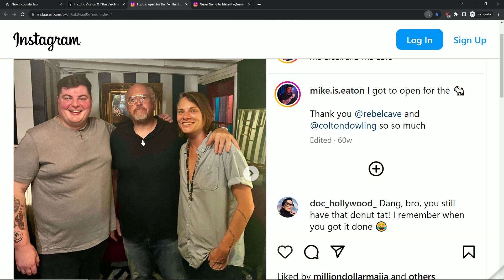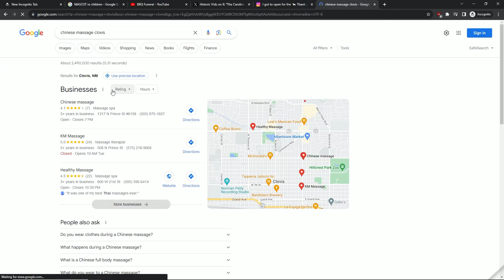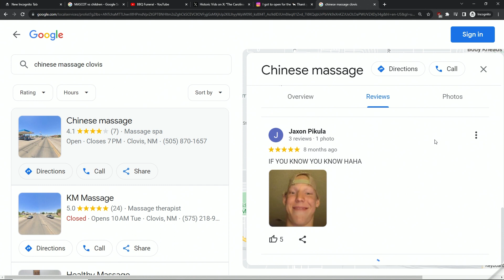52 - Doing the Crazy Thing (ft. Mike Eaton) - Tummy Time Podcast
Stand-up comedian, Mike Eaton, comes on the show and we do the crazy thing. Welcome to Tummy Time! Mike comes on the podcast and tells the boys about his experience opening for Louis C.K. and how to make Louis NOT laugh. Mike then comes into a lady with his buddy and has to split the check. We then go deep into the internet: Down Instagram, Mascots vs Pee Wee Football, Cybering with Lesbians in AOL chatrooms. S2R! We then travel cross country to Las Vegas via bicycle with Mike on his documentary before landing at our final destination in New Mexico. Want to play Madden in real life? Did you see the shot-for-shot remake of the Paris Hilton Sex Tape? Have you ever even summered?! Come do the crazy thing with Mike and the Tummy Time crew.

00:00 - Intro: What's the deal with airplane bathrooms?
00:51 - Welcome to Tummy Time, Mike Eaton!
01:17 - Louis C.K. is the best stand-up comedian and Mike got to open for him.
02:32 - How to Make Louis C.K. Not Laugh
04:44 - Getting to See Louis C.K. Work From Backstage
05:47 - Mermaids. Would you?
07:21 - DMT
09:10 - Salvia
11:13 - I TOTALLY Had a Girlfriend in High School
12:00 - Going Dutch: My First Time With a Woman
13:38 - An Analogy For Condoms
15:53 - Best Funeral Ever: Chili's Baby Back Ribs!
16:26 - A Funeral That Devastates a Community
19:43 - Daniel Tosh is Really Good at Stand-up Comedy
21:36 - Down Instagram
26:45 - Mascots vs Pee Wee Football
28:25 - Coaching Kids Football to Work Off Community Service
30:30 - ...Like in the Mighty Ducks
31:31 - Nothing Makes You Feel More Like a Crackhead
35:06 - I'd Rather Love Crack Than Love Doing Stand-up
37:41 - Growing Up Rich And Not Appreciating It
40:14 - Tryna Summer on a Budget
41:50 - My Dad Made Me Get Jobs to Teach Me Lessons
43:42 - Boring Airplane Rides as a Teenage Boy
45:02 - Holding Up the Only Bathroom in the Whole Airplane
46:46 - Pretending to Be a Lesbian to Cyber With Other Women
48:52 - My Dad Had to Explain My Chat Log to AOL
49:42 - Trying to Buy the Paris Hilton Sex Tape with a Fake Credit Card
51:14 - Someone Did a Shot-For-Shot Recreation of the Paris Tape with Barbies
52:13 - A Listicle of Old Internet Videos
52:54 - Trying to Heal After Watching Faces of Death
54:06 - Riding a Bike From Austin to Las Vegas, a Documentary
56:31 - Go Do That Crazy Thing
57:29 - That Time I Found a Massage in Clovis, NM
63:00 - Google Reviews For a Massage Parlor
64:46 - I've Never Been Thanked For That...
65:23 - Find Mike Eaton on Instagram: @mike.is.eaton
65:52 - We'll See You Next Tummy Time